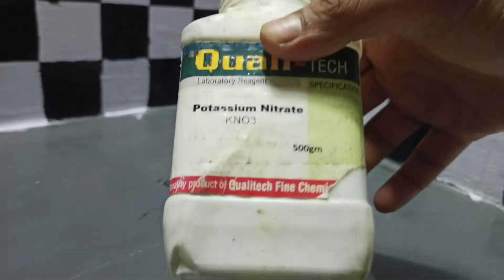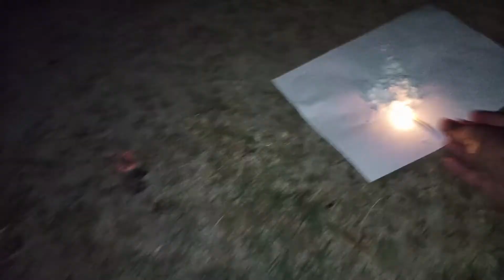रॉकेट फ्यूल घर में कैसे बनाए | how to make rocket fuel | sugar rocket fuel kaise banaye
Sulphur Powder, 500g

POTASSIUM NITRATE 500gm

Barud
black powder
contact explosive
demolition expert
Black pawder
बारूद
विस्फोटक
explosive घर में बनाए आसान तरीका से
Barud kaise banaye jate hai
चीनी से रॉकेट कैसे बनाए
Chini se rocket kaise banayr
How to make rocket with sugar
How to make explosive
बारूद कैसे बनता है,बारूद कैसे बनाए
Bom kaise banaye
बम कैसे बनाए
Rocket kaise banaya jata hai
Rocket kaise banaye
How to make rocket
rocket ka fuel kaise banaye
how to make sugar rocket fuel
sugar rocket fuel kaise banaye